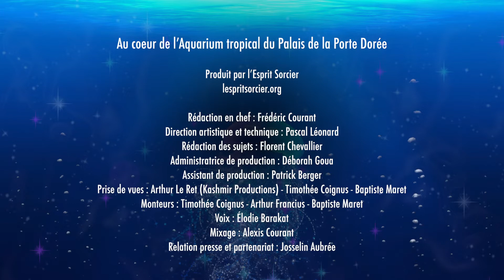L'alimentation des poissons de surface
Quand il s'agit de se nourrir, les poissons peuvent faire preuve d'une ingéniosité assez déconcertante. Certains vont même jusqu'à chercher leur nourriture hors de l'eau !